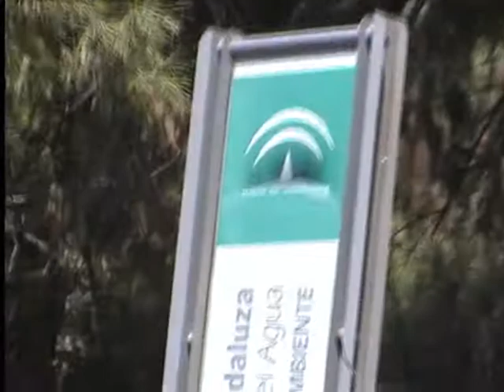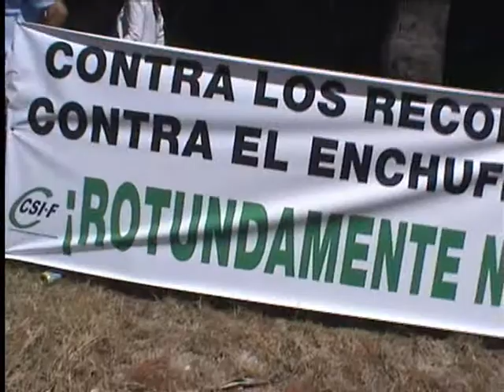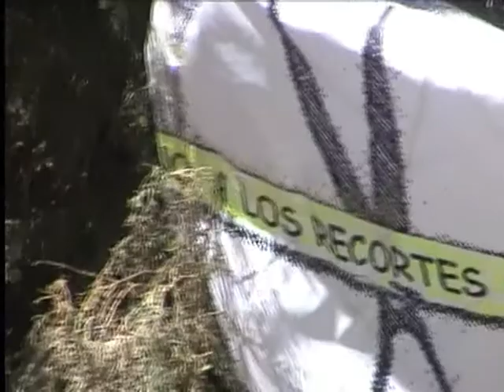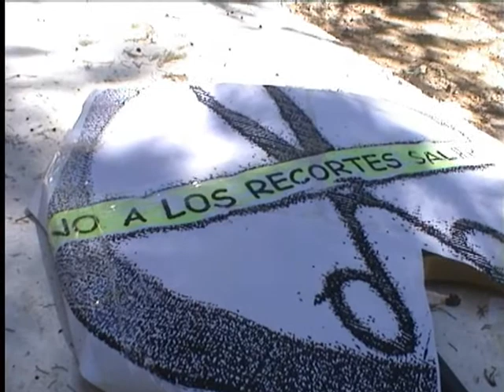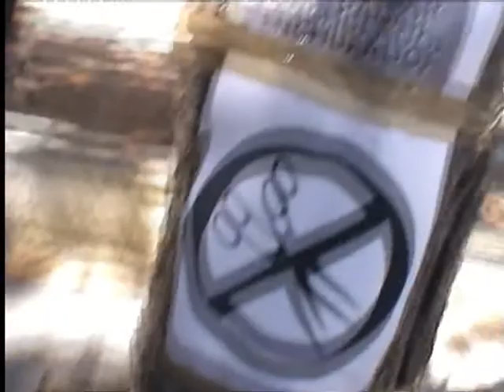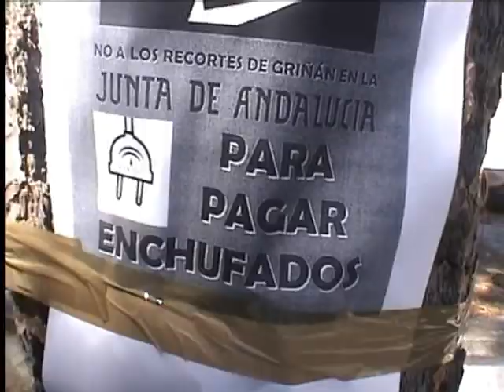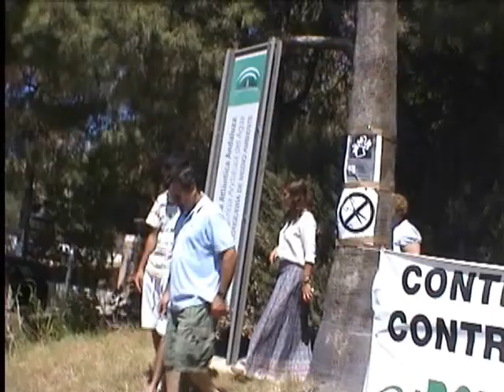CONTRA los recortes de los empleados públicos Jerez.wmv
Tras haber denegado el Gobierno Civil de Cadiz la manifestación  en Jerez de los empleados públicos (solicitado por los comité de empresa de Agricultura y Medio Ambiente)  a la que estaban convocados todos los  afectados por los recortes en derechos de los gobiernos Central y Autonómicos se ha celebrado una asamblea  y concentración  en  las Instalaciones de  la Delegación de iMedio Ambiente en Jerez (en Montealto)  . Os dejamos un resumen de lo acontecido así como las conclusiones a la que se han llegado, que pasa por una marcha a Cadiz desde Jerez en mitad de Agosto y hacer un frente común sin protagionismo sindical  que haga  que acudan más personas afectadas o solidarias a las convocatorias de medidas de presión que se van a llevar a cabo a  partir de ahora.
 se acuerda
 hacer una reunion urgente con los  Delegados de los 11 comité de empresa de la Junta de Andalucía y Junta de Personade Cádiz para hacer un calendario de movilizaciones. Finalmente se  decide suspender el encierro previsto.